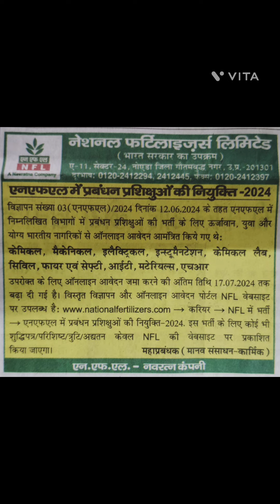नेशनल फर्टिलाइज लिमिटेड#प्रबंधन प्रेशिकशुओं की नियुक्ति# डिटेल्स चैक करें